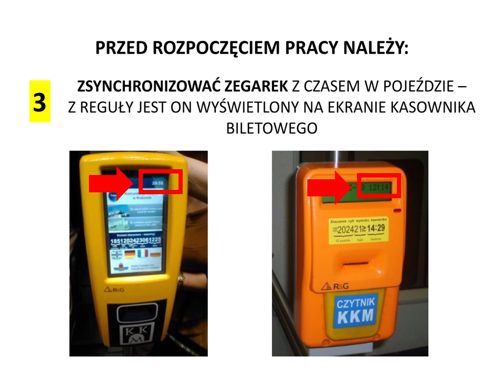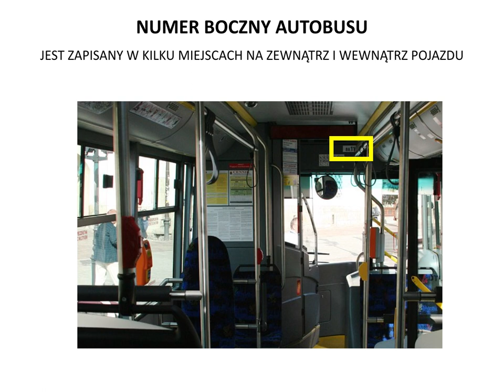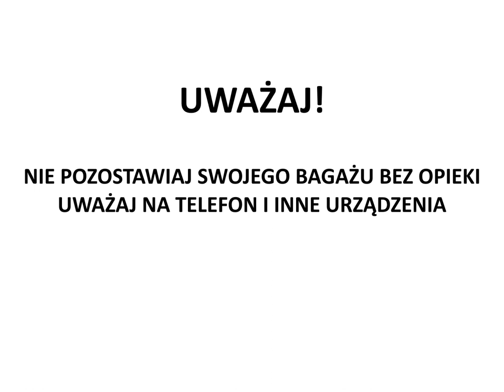Pomiary w transporcie - KMK KRAKÓW - film szkoleniowy